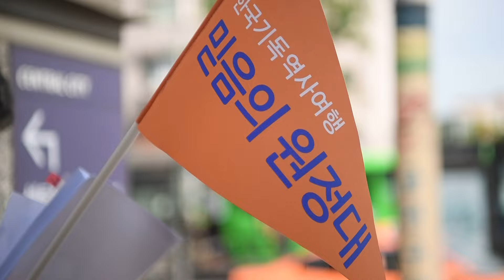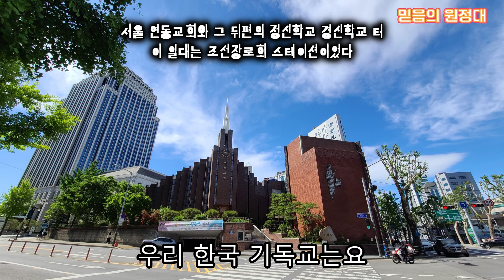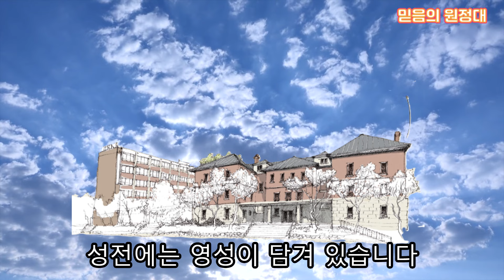종로, 옛 정신여고 부지 부동산개발 광풍에도 36년째 원형대로 '건재'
서울 종로5가 '기독교회관'을 중심으로 한 연지동 연건동 효제동 일대는
1960~90년대 한국 사회의 성지였습니다. 마치 명동성당과 같은 구원처이자 피난처였지요. 그 선교스테이션에 아직 살아남은 기독교 근대 유적이 있습니다. 옛 정신여고 부지입니다. 그 학교 본관 '세브란스기념당' 이야기를 들어보시죠.